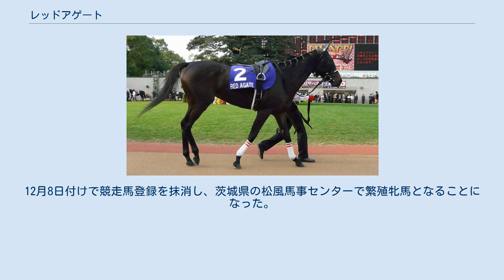レッドアゲート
レッドアゲートは日本の競走馬。
おもな勝ち鞍はフローラステークス。
馬名の由来は「赤い瑪瑙」。
 2007年12月中山競馬場でデビュー。
3戦目で初勝利を記録する。
2400mの平場戦を使う等当初より長めの距離を使われ、フラワーカップでは8番人気と今ひとつの評価ながら、後方から大外急襲で後の秋華賞優勝馬ブラックエンブレムにタイム差なしの2着と好走する。
 このあと優駿牝馬（オークス）一本に絞り調整がなされ、短期放牧を経たフローラステークスでは直線先に抜け出したカレイジャスミンを捕らえ1馬身差を付け優勝、重賞初制覇を遂げる。
しかし本番では有力馬の一角として上位人気に推されるも、直線伸びを欠き6着に終わった。
なお本馬はクラシック登録がなかったため、追加登録制度を利用し優駿牝馬に出走している。
 秋初戦は紫苑ステークスより始動。
出走メンバー中唯一の重賞勝ち馬となり、「7分の仕上げ」ながら抜けた人気を背負うも3着に終わる。
この敗戦後、秋華賞では一気に評価を落とし見せ場の無いまま14着と大敗を喫する。
 この後も牝馬限定競走を中心に重賞戦線を転戦していたが、4歳シーズン終了までは掲示板に載ったのも1戦のみで結果を出せずにいた。
 2010年1月17日の日経新春杯では12番人気と低評価だったが、中団追走から追い上げて3着と好走した。
続く白富士ステークスでは2番手追走も失速し9着に敗れた。
続く大阪城ステークスでは見せ場なく11着と大敗した。
続く大阪-ハンブルクカップでは先団でレースを進めるも直線で力尽き、9着に終わった。
続くメトロポリタンステークスでは中団追走も伸び切れず9着に敗れた。
新潟大賞典でも同様の競馬で人気通りの13着と大敗した。
函館競馬場グランドオープン記念では後方追走も伸びあぐねて7着に敗れた。
続く巴賞では10着、みなみ北海道ステークスでは6着、アルゼンチン共和国杯では13着、福島記念では10着、ステイヤーズステークスでは15着と惨敗が続いた。
ステイヤーズステークスのレース後に左前浅屈腱不全断裂が判明。
12月8日付けで競走馬登録を抹消し、茨城県の松風馬事センターで繁殖牝馬となることになった。
 当初は目立った活躍馬は出ていなかったが、5番仔のレッドジェニアルが2019年の京都新聞杯を優勝している。